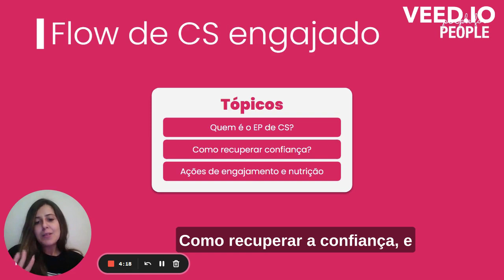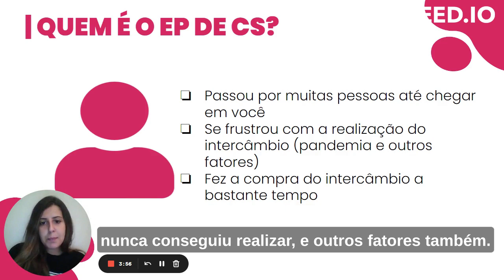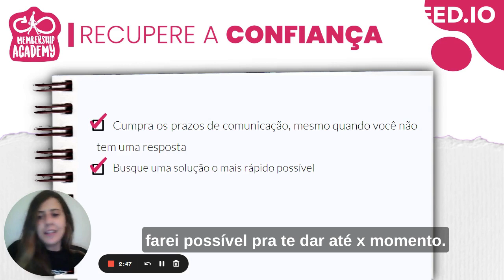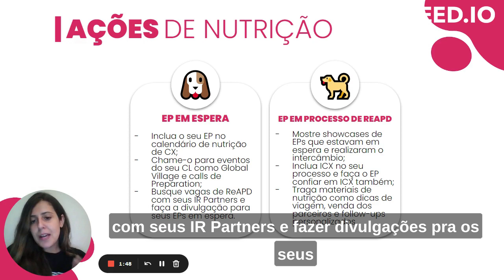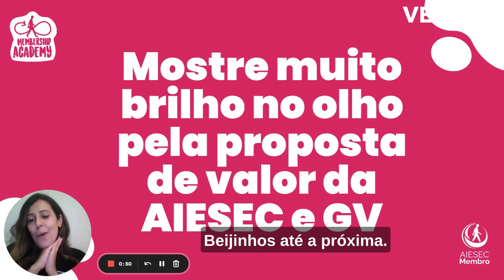[MA 23.1] oGV - Como manter o EP engajado no flow de CS